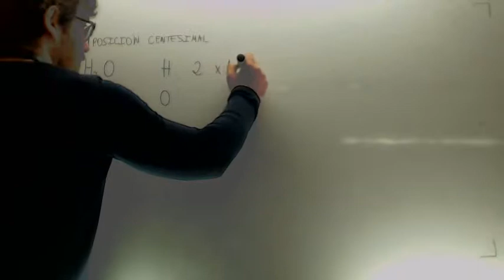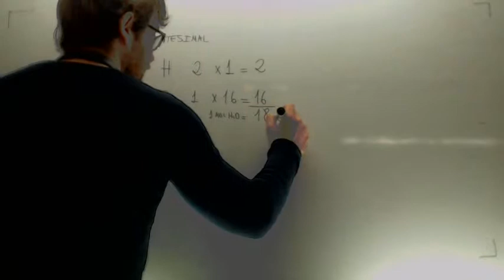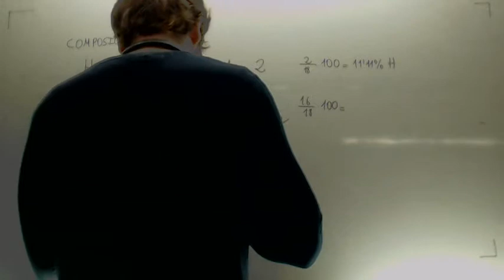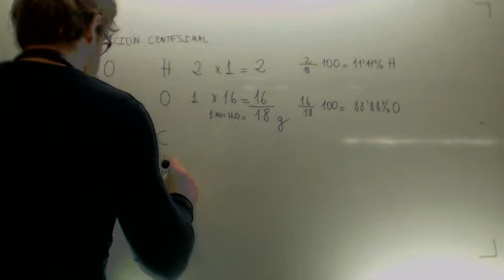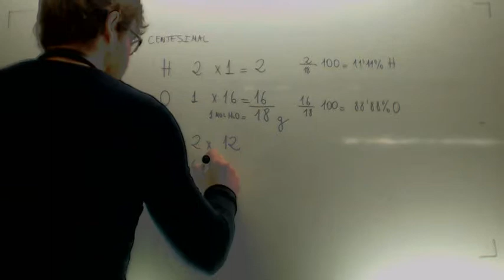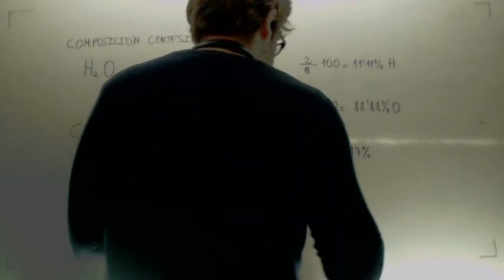Composicion centesimal Quimica Acceso CFGS Academia Usero Estepona